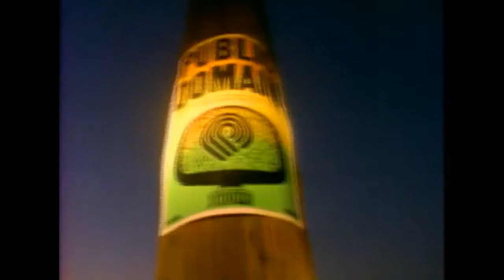Stacy Peralta's Best Clips (Old School Skateboarding)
The best skate clips of Stacy Peralta, the creator of the bones brigaide, early skateboarding pioneer, and the man who taught skating legends Tony Hawk and Rodney Mullen.